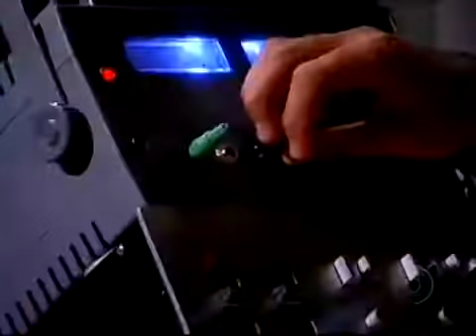Caras & Bocas - Capítulo 185 (14/11/2009 - Completo)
Sábado, 14/11/2009 – Capitulo 185

Bianca se une a Pelópidas.

Os policiais não conseguem provar nada contra Judith e vão embora. Lucas suspeita que a denúncia tenha partido de Dafne, enquanto Judith desconfia de seus funcionários. Adenor tenta proibir Ivonete de trabalhar perto de Fabiano, mas ela reage. Pelópidas se esconde no depósito da galeria e ouve a conversa de Judith e Edgar. Gabriel revela para a mãe que fará seus exames sem que Dafne saiba. Lili dança tango com Samuel na pensão e Espeto teme que a mãe o abandone novamente para fazer shows. Caco recebe uma carta de sua mãe avisando que irá visitá-lo. André vai às compras com Cléo, Cássio e Léa. Pelópidas conta a Espeto que precisa impedir o casamento de Judith com Edgar e ele chama Bianca para ajudá-lo. Milena finge que vai sair com amigos e acaba encontrando Nicholas no restaurante de André. Judith decide convidar Jacques e Piedade para serem padrinhos de seu casamento. Renan tenta se aproximar de Vanessa, mas ela o rejeita. Frederico vai visitar Socorro e fica sabendo que Gabriel fará um novo exame de fertilidade. Dafne observa Gabriel pintando e diz que irá lançá-lo em breve. Jacques e Piedade voltam da lua de mel e recebem um telefonema de Judith. Judith marca um encontro com Jacques na mansão e Pelópidas avisa Bianca. Jacques e Piedade conversam com Judith e Edgar quando Bianca surge com uma ideia de presente para o casal. Judith fica furiosa com Bianca, mas acaba se conformando. Pelópidas e Bianca armam um plano para acabar com o casamento de Judith.

Caras e Bocas é uma telenovela brasileira produzida e exibida pela Rede Globo no horário das 19 horas, entre 13 de abril de 2009 e 8 de janeiro de 2010, em 232 capítulos. Foi escrita por Walcyr Carrasco e Claudia Souto, com a colaboração de André Ryoki e dirigida por Ary Coslov, Marcelo Zambelli e Maria de Médicis, com direção geral e núcleo de Jorge Fernando.

Contou com as participações de Flávia Alessandra, Malvino Salvador, Isabelle Drummond, Ary Fontoura, Elizabeth Savalla, Deborah Evelyn, Henri Castelli, Marcos Pasquim, Ingrid Guimarães, Otaviano Costa, Suzi Pires, Marco Pigossi e outros.

A disputa por uma herança e a atuação de uma macaca (Macaco Chico) davam o tom dessa bem-humorada história de "cão e gata".